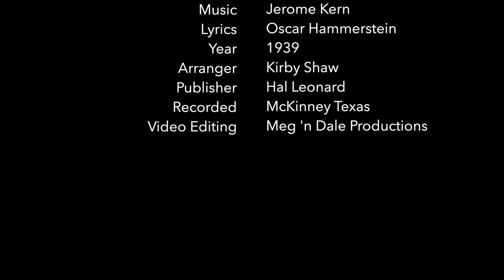"All The Things You Are" by ONE MORE TIME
"All the Things You Are" is a song composed by Jerome Kern with lyrics written by Oscar Hammerstein II.

The song was written for the musical "Very Warm for May" (1939) and was introduced by Hiram Sherman, Frances Mercer, Hollace Shaw, and Ralph Stuart. It appeared in the film "Broadway Rhythm" (1944) when it was sung by Ginny Simms, and again in the Kern biopic "Till the Clouds Roll By" (1946), sung by Tony Martin.

Popular recordings of the song in 1939 were by Tommy Dorsey and His Orchestra (vocal by Jack Leonard), Artie Shaw and His Orchestra (vocal by Helen Forrest), and Frankie Masters and His Orchestra (vocal by Harlan Rogers). The song has been recorded by many artists.

Our arrangement is by Kirby Shaw.

For our digital audio workstation, we use Apple's Logic Pro Audio.

And as our Video Editing Suite, we use Apple's Final Cut Pro X.

Our video and sound assets are from Envato Elements.